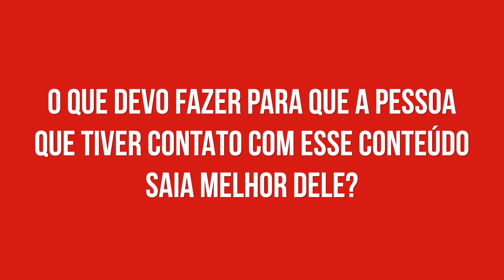O que é Conteúdo de Valor?